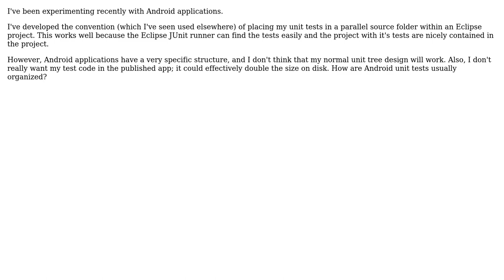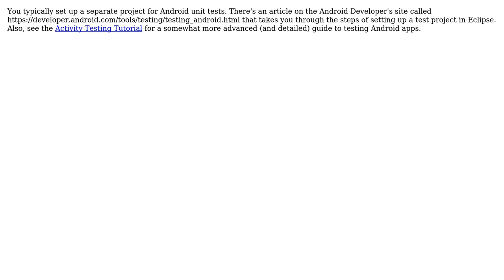Software Engineering: Unit test storage on Android apps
With thanks & praise to God, and with thanks to the many people who have made this project possible! | Content (except music & images) licensed under CC BY-SA | Music | Images & others | With thanks to user Michael K user Bill the Lizard and the Stack Exchange Network Trademarks are property of their respective owners. You are responsible for your own actions.